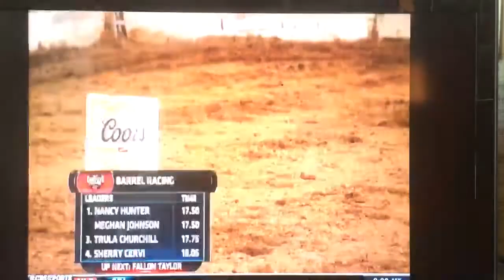Redding CA champions challenge 2015 Nellie